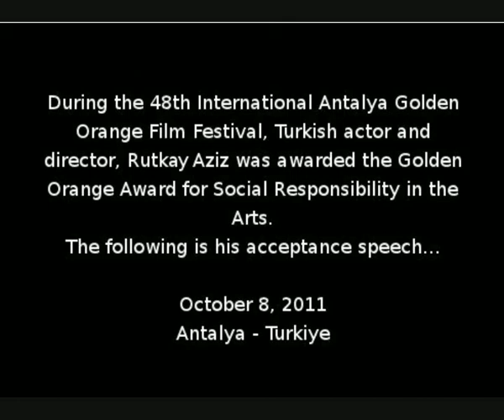Rutkay Aziz's Golden Orange Acceptance Speech - 2011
For the 48th International Antalya Golden Orange Film Festival, the Turkish Actor and Director Rutkay Aziz was awarded the Golden Orange Award in Social Responsibility in the Arts.

In his acceptance speech, Aziz addresses the manipulation of the justice system and the direction of totalitarianism his country is headed under the ruling Justice and Development Party (AKP). He concludes his speech by reminding us that it is the responsibility of the artist to stand witness to injustices and atrocities committed in their lifetimes to pave the way for true democracies, freedoms, and peace.

Place: Antalya, Turkiye